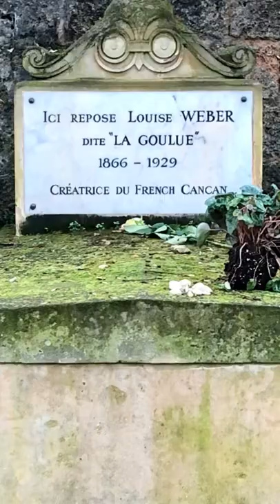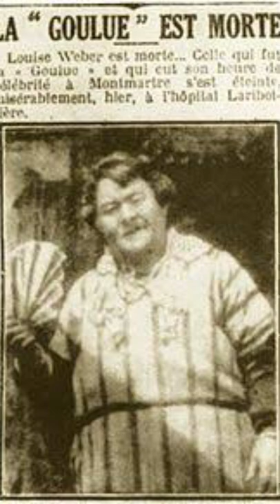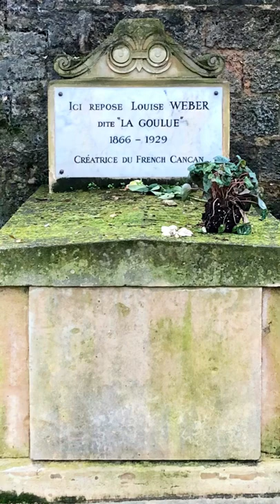29 JANV.1929: MORT DE LA GOULUE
Le 29 janv.1929 mourrait Louise Weber. Aujourd’hui inhumée au cimetière de Montmartre, elle reste célèbre sous son nom de scène: la Goulue.

▫️Découvrez dans cette vidéo, mais aussi dans l’article et le podcast dédiés sur mon blog lescarnetsdigor.fr, la vie de celle qui fut l’une des personnalités du Paris et du Montmartre de la Belle Époque, danseuse emblématique du Moulin Rouge, muse de Toulouse-Lautrec, et créatrice du French Cancan: La Goulue!

✔️Et pour en savoir + sur le cimetière de Montmartre, RDV dans l’article et le podcast dédiés à ma visite sur mon blog lescarnetsdigor.fr.